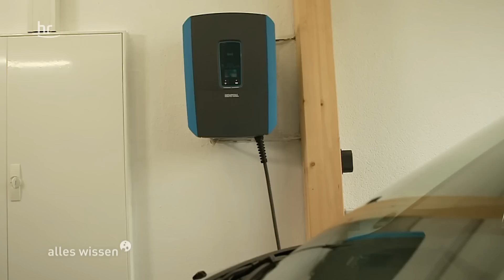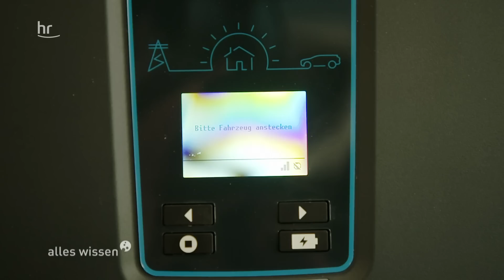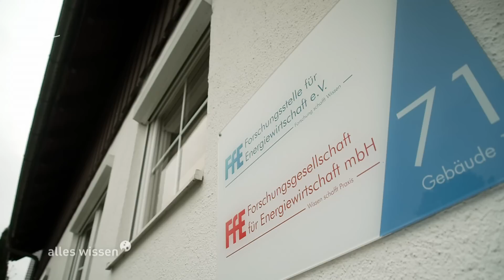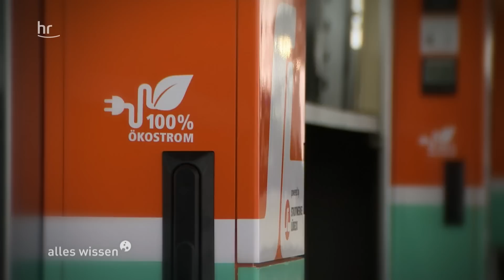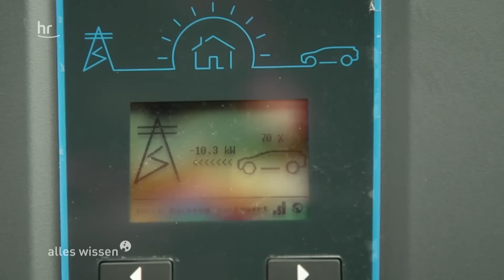E-Autos als Energiespeicher | alles wissen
Ein Haus mit Solar-Anlage und einem E-Auto in der Garage. Soweit nicht ungewöhnlich. Aber was unter Xaver Pfabs Dach nahe München vor sich geht, könnte unseren Umgang mit erneuerbarer Energie nachhaltig verändern. Denn sein Auto generiert Strom fürs Haus! Dieser Vorgang nennt sich bidirektionales Laden, also Laden in zwei Richtungen. Wie kann das funktionieren? Und könnte das E-Auto eine Stromquelle der Zukunft werden?